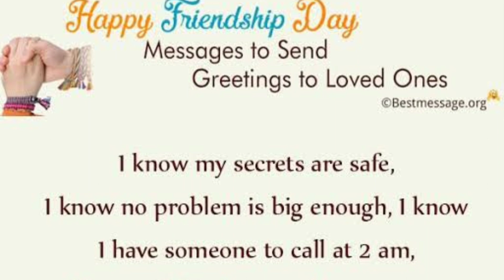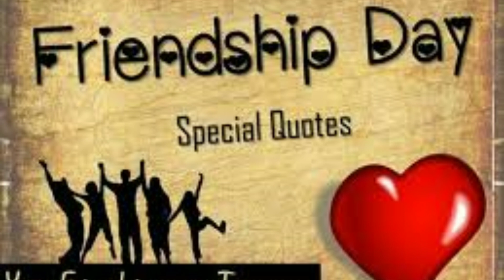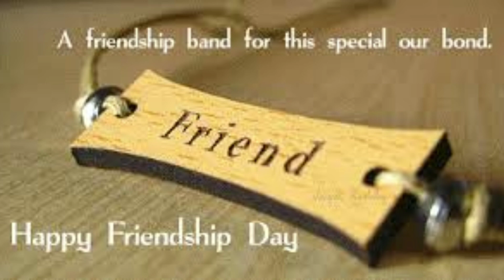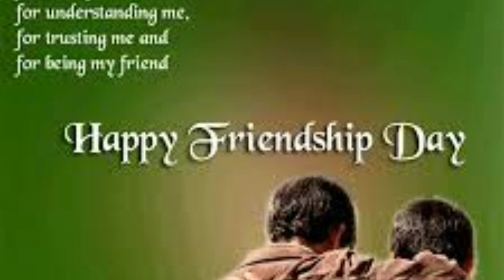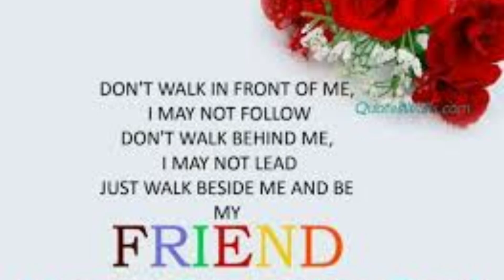//Happy friendship day // small story about friendship//friendship day songs//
hello everyone this video is all about friendship day story of srikrishna & kuchela friendship and few points about friendship and also I sang my favorite friendship songs